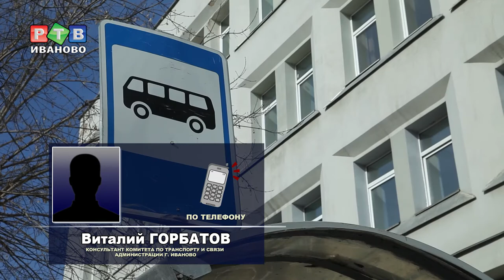9 мая центр перекроют